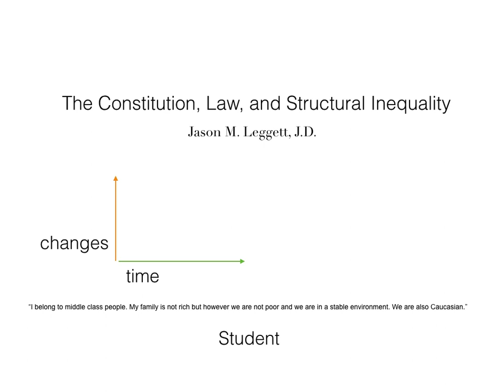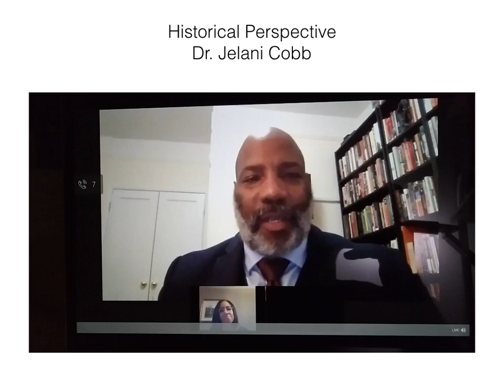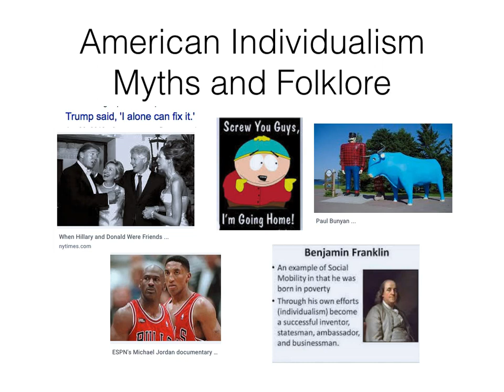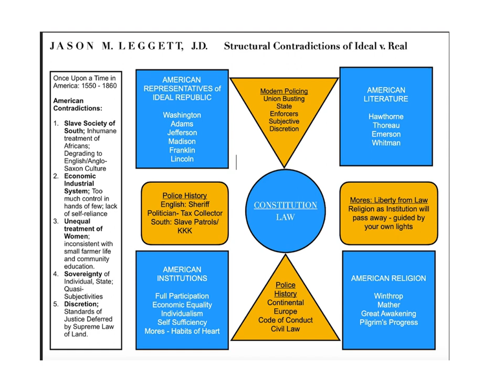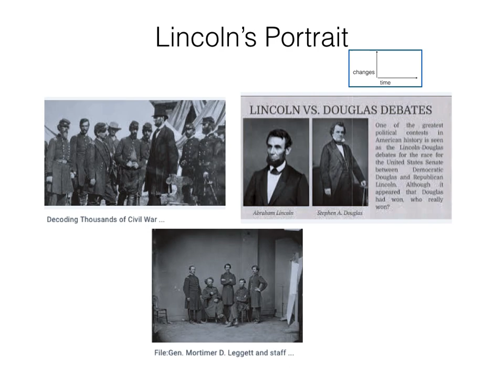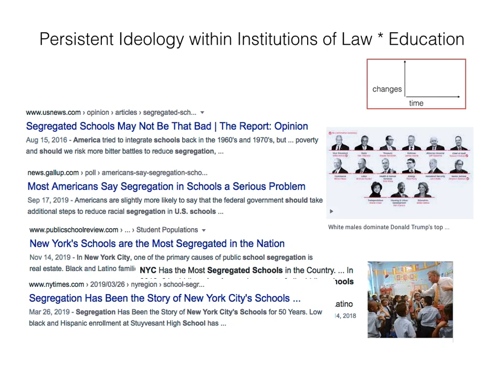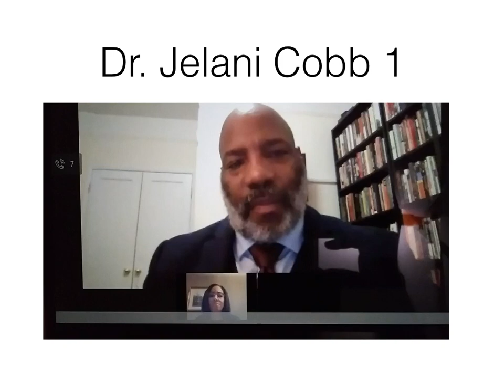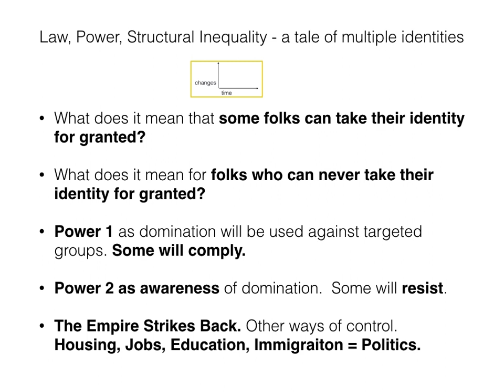Pst Lecture LawStructuralInequality